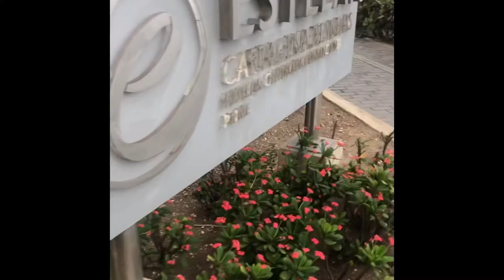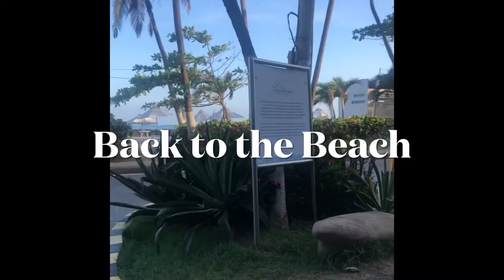Cartagena, Colombia 🇨🇴 Night in the town with the Beautiful ladies of Colombia, and amazing sites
Another insightful night on the town in the wonderful city of Colombia 🇨🇴
Behind the scenes of a few music video shoots.

Facebook.com/realsingz
TikTok.com/realsingz
Instagram.com/realsingz